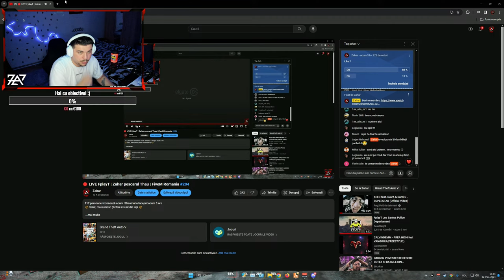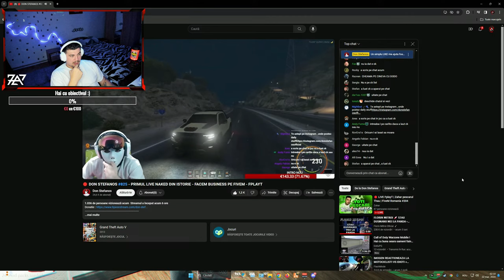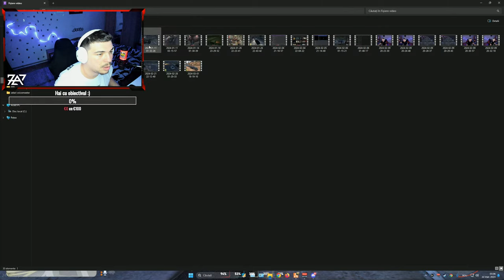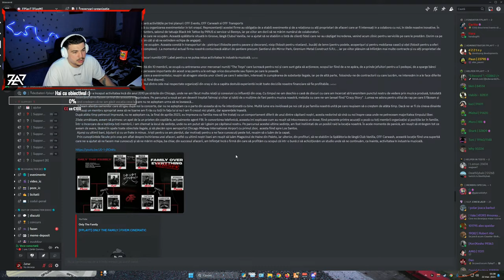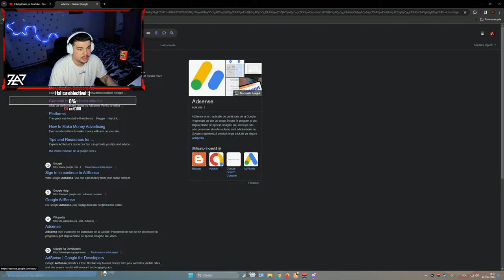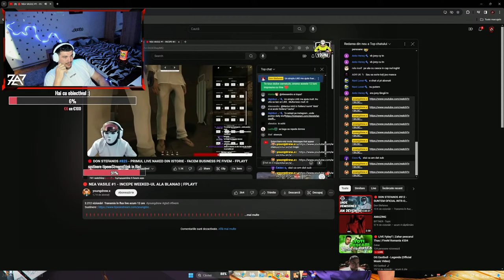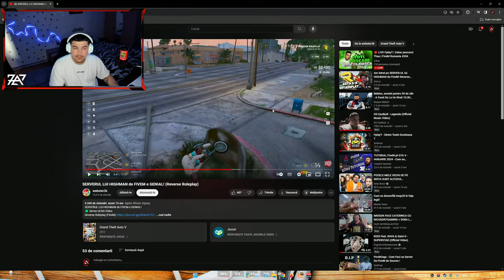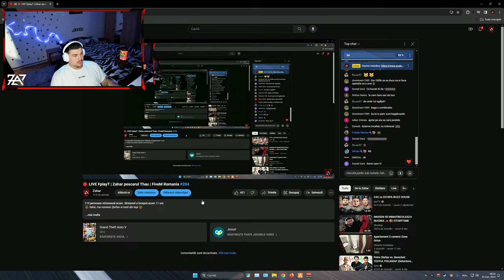🔴 LIVE FplayT | Zahar pescarul Thau | FiveM Romania #204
🔱 Salut, ma numesc Ștefan si sunt din Iași 🔱

                          ╚» Sustinere «╝

                 Daca vrei sa susți canalu!

                     ╚» Social media «╝

🧾Regulament moderatori:
- Ca moderator, ești responsabil cu menținerea chat-ului conform regulamentului general.
- Trebuie să fii activ si sa raspunzi la intrebarile puse pe chat.
- Nu tratați alte persoane cu aere de superioritate.

📡Facebook: Fotea Stefan Constantin

Memorie G.SKILL Trident Z Neo, 32GB(2x16GB) DDR4, 3600MHz CL16, Dual Channel Kit

Placa video ASUS GeForce® RTX™️ 3070 OC Noctua OC Edition, 8GB GDDR6, 256-bit

Procesor Intel® Core™ i7-12700K Alder Lake, 3.6GHz, 25MB, Socket 1700

Carcasa be quiet! Pure Base 500DX, Mid-Tower, fara sursa, ATX, Black

Solid State Drive (SSD) Samsung 980 PRO Gen.4, 1TB, NVMe, M.2.

Cooler Procesor Noctua NH-D15, Compatibil Intel/AMD

Sursa NZXT C750, Full Modulara, 80 PLUS® Gold, 750W

Placa de baza Gigabyte Z690 UD DDR4, socket 1700

⚠️ATENTIE⚠️
Tot ceea ce fac este un pamflet si trebuie tratat ca atare, nu sunt un exemplu de urmat, tot ceea ce vedeti si auziti pe live este un moment exagerat pentru divertismentul publicului. Continutul este doar pentru cei cu varsta peste 18 ani. Va multumesc si va doresc vizionare placuta!